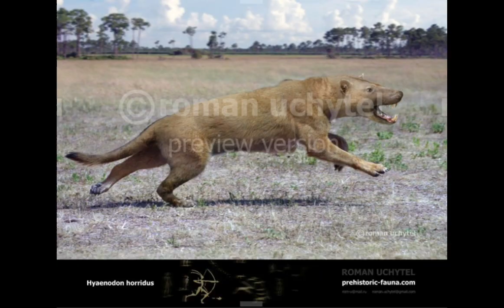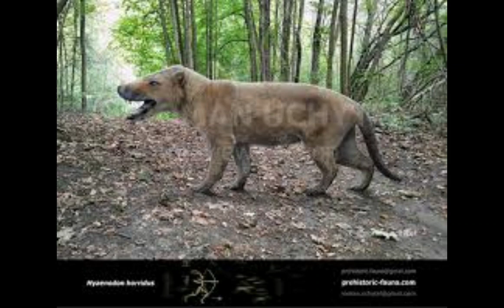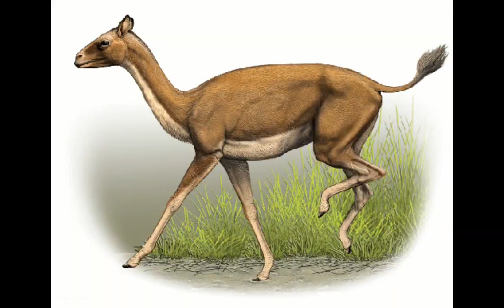historias de animales prehistoricos episodio 10 (Wyoming hace 31 millones de años)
con esto terminamos la primera temporada ojalá las haya gustado